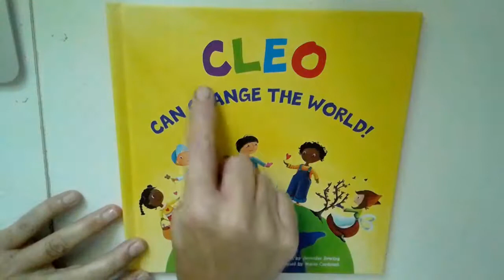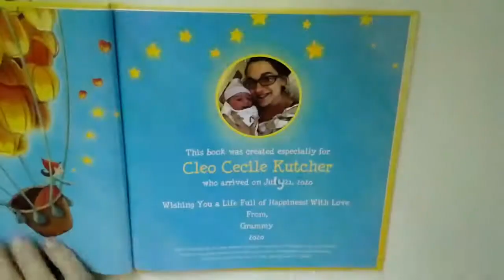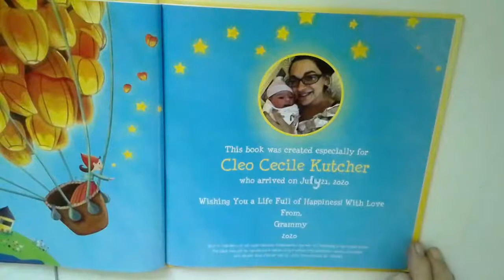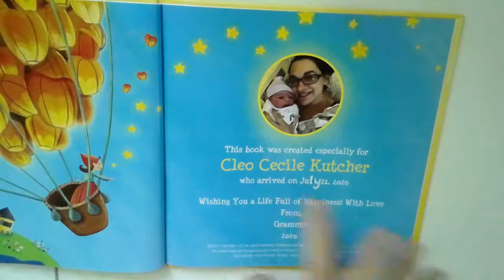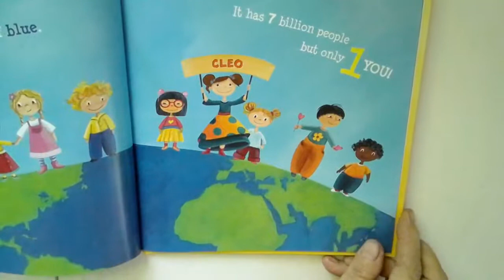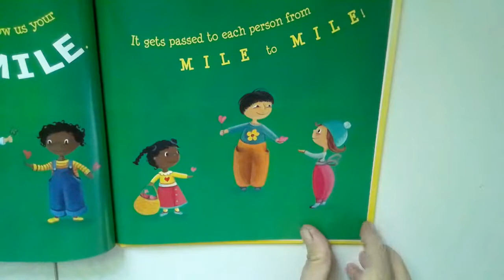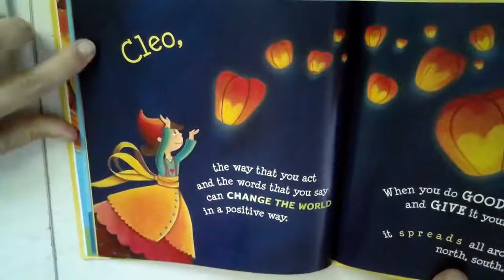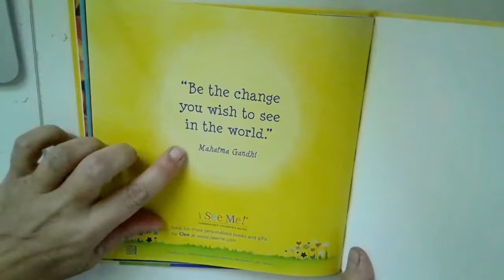Cleo Can Change the World by Jennifer Dewing and Marie Cardouat